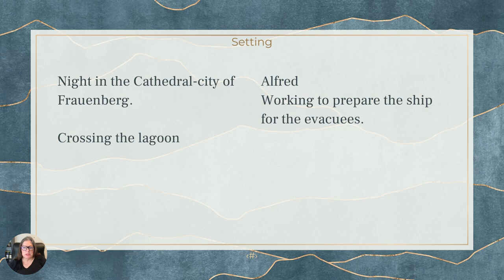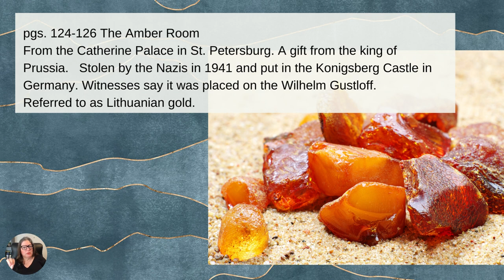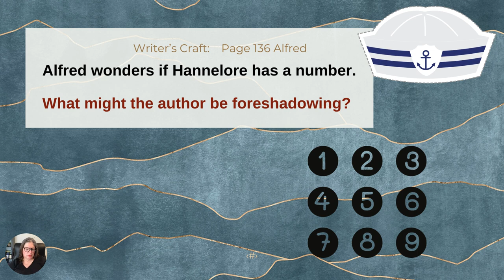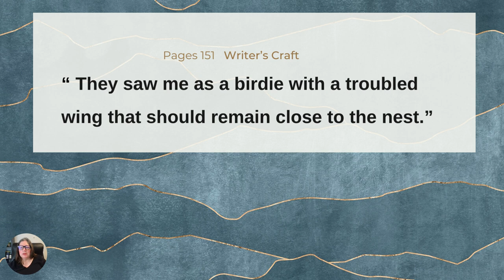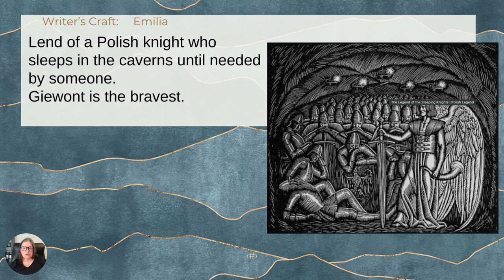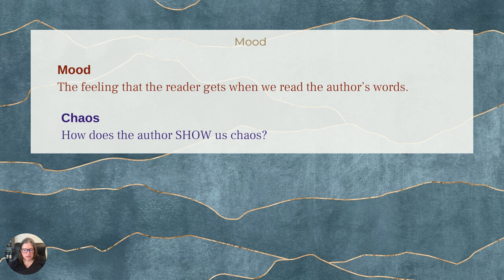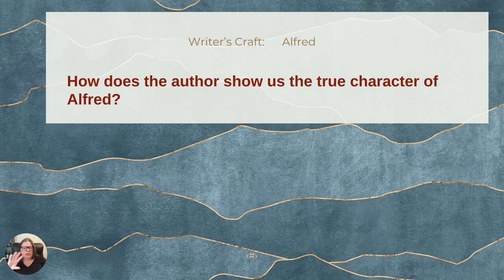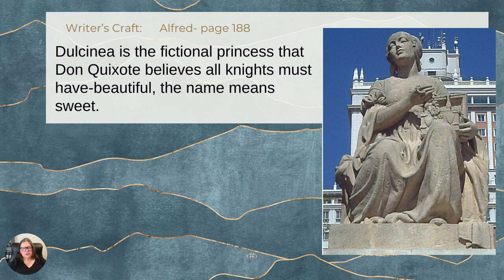Salt to the Sea Novel Discussion pages 118-188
Video in a series discussing the historical-fiction novel: Salt to the Sea by Ruta Sepetys.

Themes
Writers Craft: alliteration, simile, showing versus telling
History facts
Amber Room
Königsberg